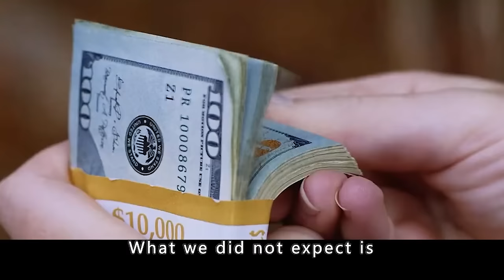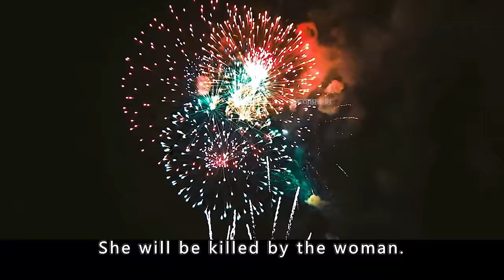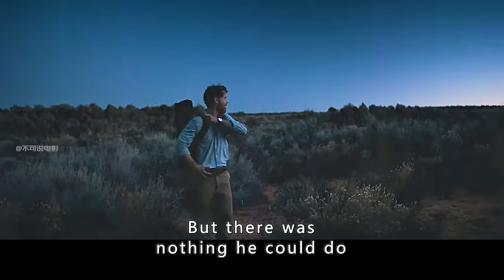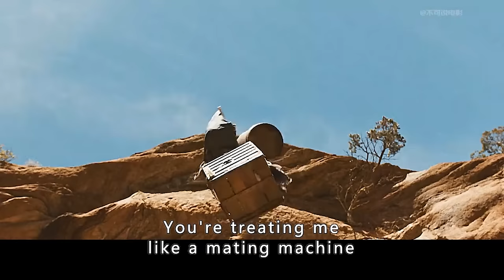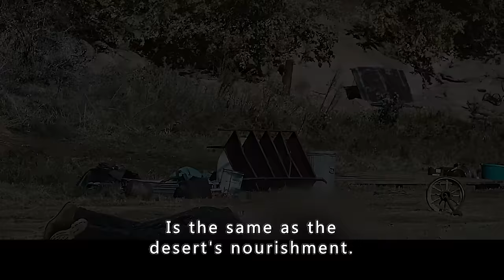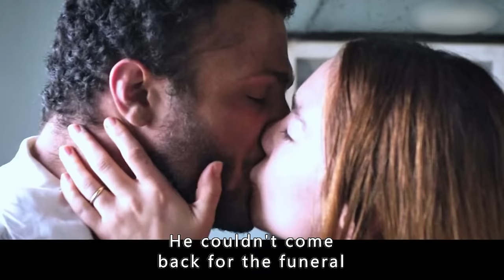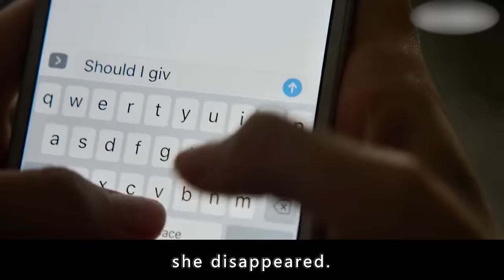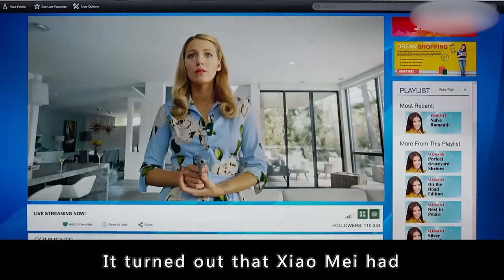Bringing you your favorite movies.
Director
Zale Dalen
Writers
Elmo Wortman,Jonathan Rintels
Stars
Robert Conrad,Matt LeBlanc,Ocean Hellman

Storyline
A divorced father and his three children, while sailing from Prince Rupert, get caught in a storm. After being shipwrecked and isolated on an island, they try and find a way home from the bitter Alaskan coast. However, after ten days, with the situation becoming increasingly desperate, the father must make an agonizing decision. One that could cost his children's lives.

We do not intend to infringe on anyone's rights. Thanks.